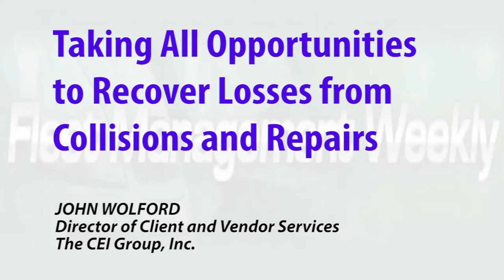Taking All Opportunities to Recover Losses from Collisions and Repairs | Fleet Management Weekly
Most fleets feel like they're fully recovering  everything possible from losses due to collisions and repairs - but too often that is not the reality. The good news is that the experts at The CEI Group can help.

JOHN WOLFORD
Director of Client and Vendor Services
The CEI Group, Inc.